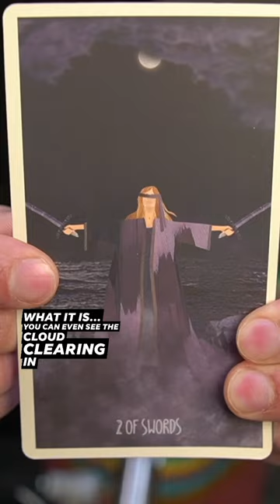Curiosity is your best friend! • Wednesday, May 17, 2023 • 1-Card, 1-Minute Daily Tarot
1-Card, 1-Minute Daily Tarot Reading • Wednesday, May 17, 2023 • Today's card is the Two of Swords. This card is an invitation to get more clarity. In the illustration, we see a blindfolded person that's trying to figure out which way to go. Unlike the traditional Rider-Waite-Smith card, this person has arms that are outstretched, which (along with the clouds dissipating) indicate a clearing or opening on the horizon.

Today, your best attribute is your inquisitive and curious nature. If you have a question, ask; you're probably not the only person with that question. By raising your hand and speaking up, you're putting yourself out there and showing that you're not afraid to meet a challenge.

Ignoring a problem never makes it go away... it usually makes it bigger. So today, by being inquisitive, facing your fears and coming forward with solutions and ideas, you're placing yourself in a position of authority, power and opportunity.

Good luck and have a great Wednesday!